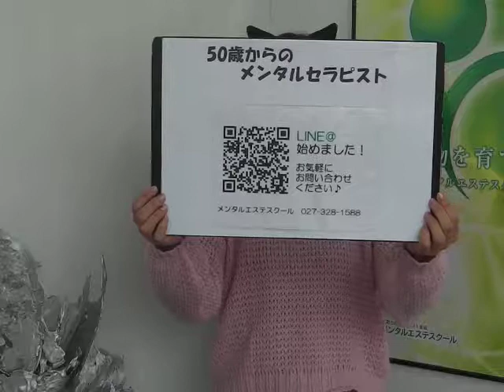50歳女 人生 どうせ無理 私だけが惨め（1月24日斎藤さちよブログ紹介）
女50歳人生これから。今までの自分の人生を次の世代に活かしたい。いくつになっても輝いていたい。過去の自分と同じ悩みを抱えている人のお役に立ちたい。そんな思いをお持ちのかた、一緒にたくさんの笑顔を増やしませんか？

辛いことも、思い方次第で笑顔に転換できます。メンタルエステスクールは、スピリチュアルも活用しながら、クライアントが笑顔になれる現実的なアドバイスが出来るメンタルセラピストを養成しています。

年齢を重ねたからこそ出来る、あなたの想いを具現化します。